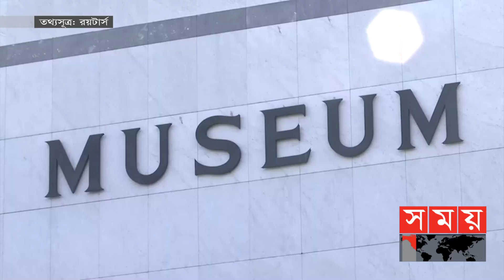২ মাথাওয়ালা কচ্ছপের ২৫ বছর পূর্তি উদযাপন! | Two Headed Tortoise | Janus | Somoy TV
ছোটবেলায় আমরা সবাই কমবেশি কচ্ছপ ও খরঘোশের গল্পটি শুনেছি। কীভাবে নিরবে কাজ করে সামনে এগিয়ে যেতে হয় তা খুব ভালো করেই জানে এই প্রাণিটি। আমরা সাধারণত জানি কচ্ছপের একটি মাথা থাকে। তবে দুই মাথা ওয়ালা কচ্ছপও রয়েছে। এমন কচ্ছপ দেখে প্রথমে আপনি একটু অবাক হতে পারেন।